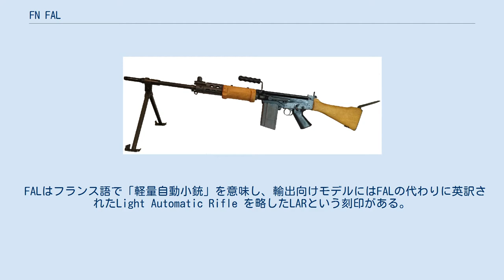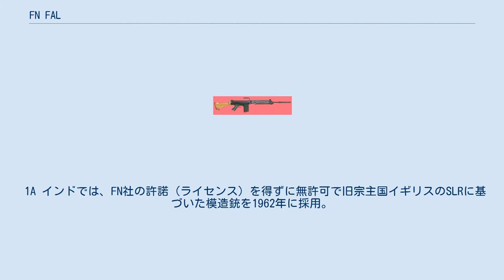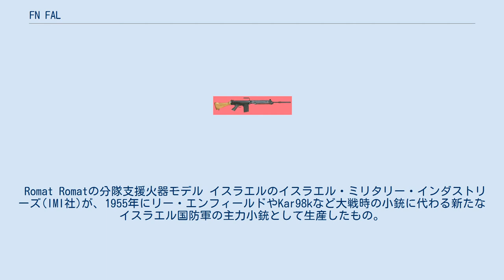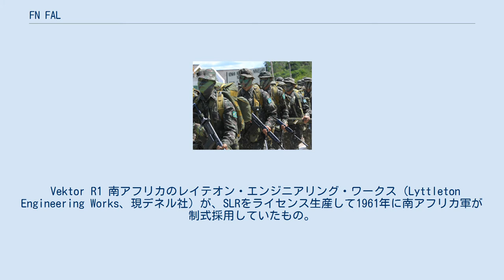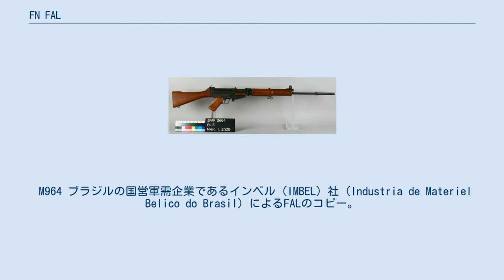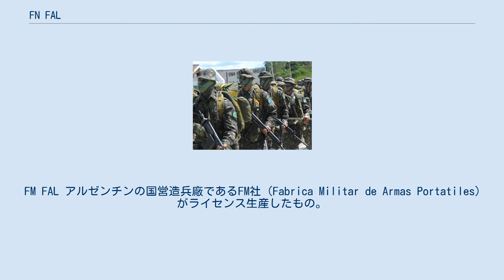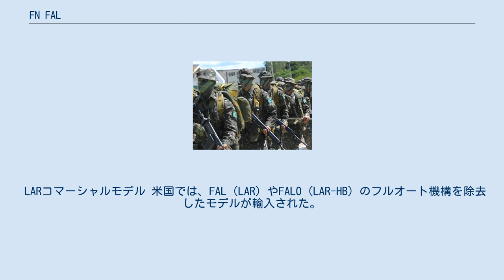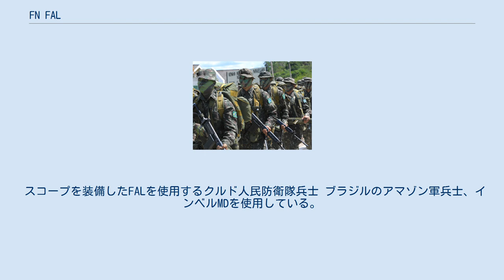FN FAL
#7.62mm銃
FAL（フランス語: Fusil Automatique Léger）は、ベルギーのFN社が開発した自動小銃である。
アサルトライフルを意図して開発されたが、主要製品である7.62x51mm NATO弾仕様は、バトルライフルとして製造・運用されることが普通だった。
 FALはフランス語で「軽量自動小銃」を意味し、輸出向けモデルにはFALの代わりに英訳されたLight Automatic Rifle を略したLARという刻印がある。
 第二次世界大戦末期にナチス・ドイツで開発されたStG44やStG45の出現後、各国で従来の小銃弾より弱装の弾薬を使用することでライフルにフルオートマチック機能を付与する試みが進められた。
ソ連ではAK-47を開発して配備を進めていた。
 対する西側諸国、中でもNATO構成国はそれぞれ特徴的なライフルを独自に開発していたが、共通する特徴はそれまでのライフル弾より口径が小さく、連続射撃に適する弱装弾を採用している点であった。
ベルギーの大手銃器メーカーであるFN社でもデュードネ・ジョゼフ・セヴ（Dieudonné Joseph Saive）、エルネスト・ヴェルヴィエ（Ernest Vervier）らのチームにより、1947年から弱装弾を用いるフルオート対応の新型自動小銃（のちのFAL）開発に着手していた。
 しかしアメリカ合衆国は、自国のM14小銃と共に7.62x51mm弾をNATO軍標準弾薬とするよう要求した。
 FN社が開発していたFALは7.92x33mm弾や.280ブリティッシュ弾など短小弾の使用を前提に設計が進められていたが、7.62x51mm弾がNATO標準弾に採用された為、これを用いるよう再設計することを余儀なくされた。
結果、威力と射程距離は向上したものの、増大した反動によりフルオート射撃時の命中精度は低下してしまった。
しかし、セミオート射撃での命中精度は良好であったため、後述のL1A1のようにフルオート射撃機能を取り去ったタイプなども生産され、様々な仕様のFALが各国で制式化された。
 折畳み式銃床モデルや短銃身化したカービンモデルも存在するが、全体的に全長が長く、市街地やジャングルでの取り回しに難点があったため、多くの国では短機関銃を合わせて装備することで相互補完を図った。
 戦後、工業近代化の過渡期に生産されたFALは、ハンドガード、ストック、グリップなどは当初木製であったが、後にハンドガードをスチール・プレス製にしたモデルが、オーストリア、オランダ、西ドイツ向けに開発された。
後期モデルでは、プラスチック部品を多用し軽量化を図るなど、発展が見られる。
 ハンドガード形状の異なるモデルが数多く存在するのも特徴の一つで、特にイスラエルのIMI社製の後期型はオリジナルのFALよりむしろFNCに近い。
また、オーストリア製のStG58のように二脚を標準装備したモデルも存在する。
 FALO C2A1を構えるカナダ軍兵士。
二脚に木製のカバーが設けられている LAR-HB（ヘビーバレル）とも呼ばれ、肉厚銃身と二脚を追加し、30連発マガジンを装備した分隊支援火器（軽機関銃）仕様。
FAL採用各国で少数使用されていた。
プラスチック製銃床を装備したFAL 50.41型と木製銃床を装備したFAL 50.42型が存在する。
 このタイプでは、ハンドガードが無く銃身がむき出しで、その代わりに二脚に木製カバーが付属するカナダのC2A1やオーストラリア（イギリス連邦）のL2A1が有名。
 FAL 50.61 FAL PARA（パラトルーパー）と呼ばれる金属製折畳み式銃床装備型。
リコイルスプリングの配置が変更され、固定銃床仕様では長い複合スプリングが銃床の中に設けられているのに対し、本型では短い複合スプリングがレシーバーカバー内部に収納されている。
 FAL 50.63 上記のFAL 50.61を基に、銃身長を458mm若しくは436mmに短縮したカービンタイプ。
ベルギー軍空挺部隊の発注によって設計された。
 FAL 50.64 FAL 50.61を基に、本体の下部（ロアレシーバー）をアルミニウム合金製に変更した改良型。
 C1 カナダは早くからFALに着目し、世界に先駆け1955年に採用。
（FALの初採用国）下記イギリスのL1A1同様インチ設計でフルオート機能を持たない。
当初、ハンドガード、ストック、グリップなどのプラスチック化を検討したが、極寒地でのトライアルの結果、耐久性に...